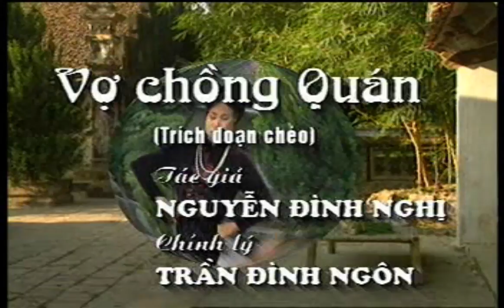HÀI VỢ CHỒNG QUÁN. Thanh Ngoanft. Xuân Hinh